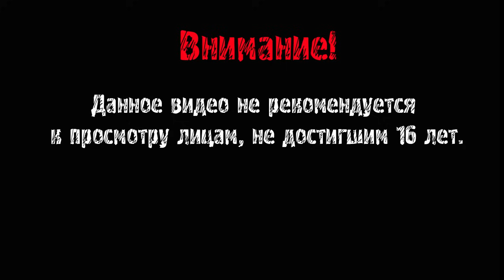Leviathan: The Last Day of the Decade ► НЕ ПЫТАЙСЯ ЭТО ПОВТОРИТЬ! ► #1